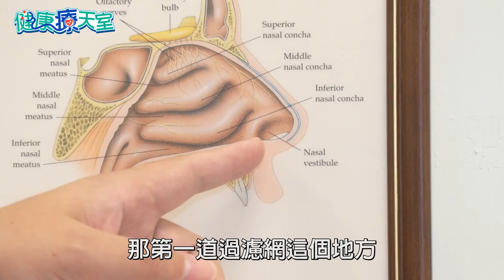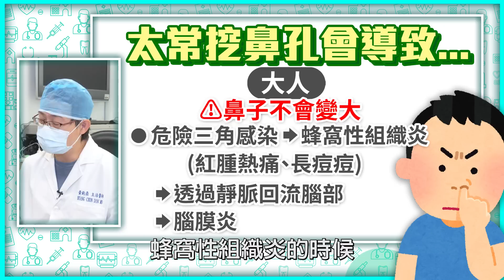【健康療天室】愛挖鼻孔、拔鼻毛注意！不慎感染恐釀腦膜炎 醫授一招清理最安全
很多人常常在沒人的地方偷偷用指甲挖鼻孔，或是直接用手拔除鼻毛，除了不雅之外，不小心感染還可能釀成腦膜炎，耳鼻喉科黃鈞鼎醫師接受《健康療天室》訪問，也教一招讓大家能安全清理鼻腔分泌物。